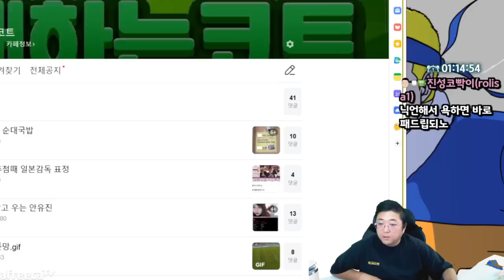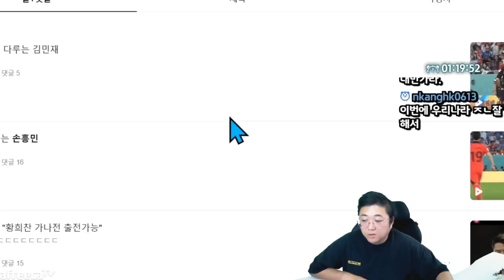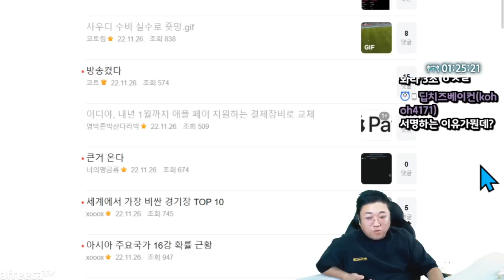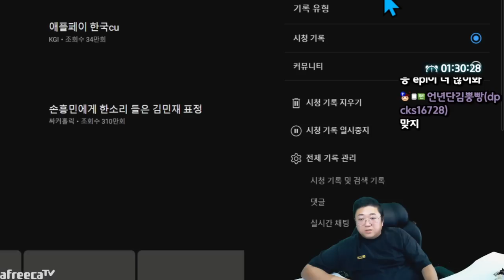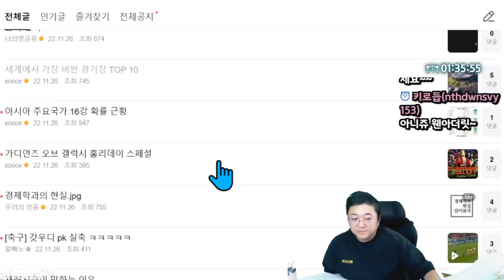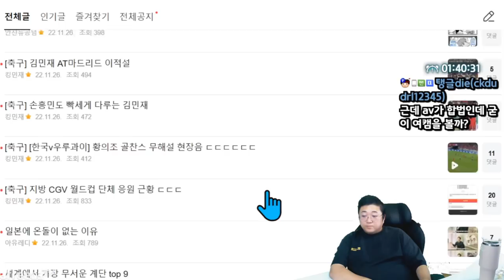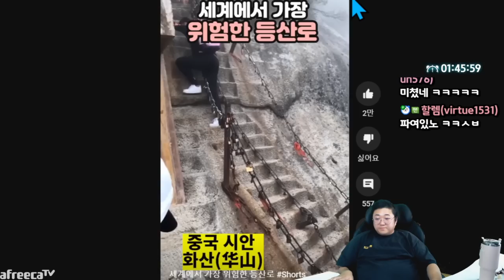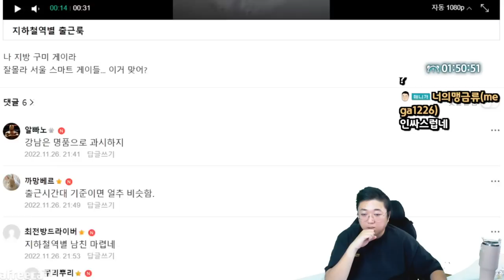세계에서 가장 위험하다는 계단 ㄷㄷ;; (22.11.26-3)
[음원출처]